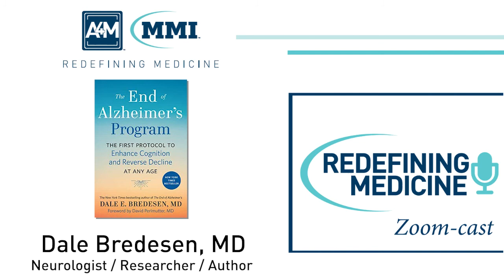Redefining Medicine with special guest Dr. Dale Bredesen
Today's episode of Redefining Medicine features Dr. Dale Bredesen. An internationally recognized expert in the mechanisms of neurodegenerative diseases, Dr. Dale Bredesen’s career has been guided by a simple idea: that Alzheimer’s as we know it is not just preventable, but reversible. Thanks to a dedicated pursuit of finding the science that makes this a reality, this idea has placed Dr. Bredesen at the vanguard of neurological research and led to the discoveries that today underlie the ReCODE Report.

Dr. Bredesen’s research explores previously uncharted territory in explaining the physical mechanism behind the erosion of memory seen in Alzheimer’s disease, and has opened the door to new approaches to treatment. This work has led to the identification of several new therapeutic processes that are showing remarkable early results. Dr. Bredesen is a prodigious innovator in medicine, with over thirty patents to his name. Notably, he put much of his findings and research into the 2017 New York Times‘ Best-Seller, The End of Alzheimer’s.